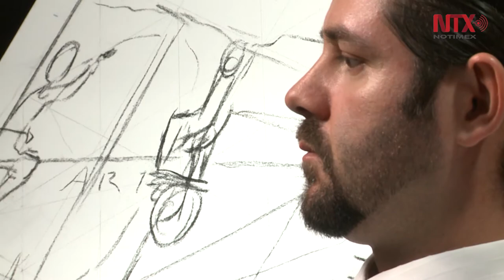Federico Kampf realizará murales en Europa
El Museo Polmone Pulsante en Roma y el Recinto Ferial de ibiza, son los espacios donde el muralista mostrará su esencia como mexicano a través de su técnica y filosofía